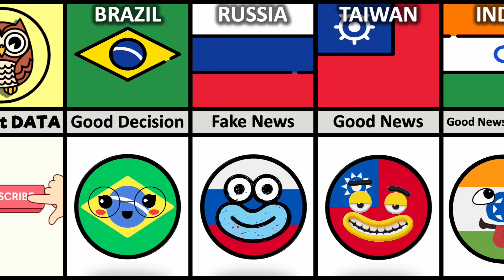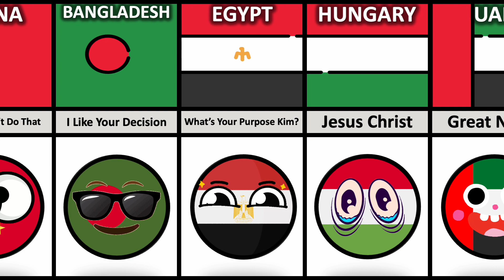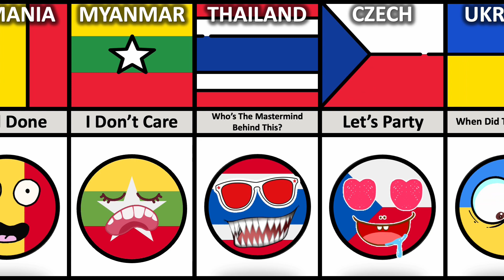What If North Korea 🇰🇵 And South Korea 🇰🇷 Unite - Reaction From Different Countries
▶ In this video, we made a list of What If North Korea 🇰🇵 And South Korea 🇰🇷 Unite - Reaction From Different Countries